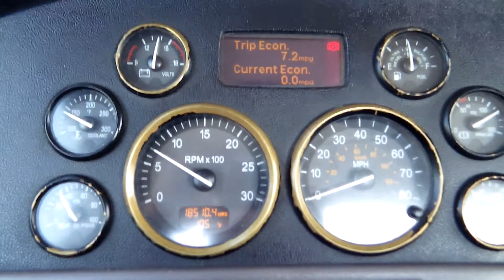2010 PETERBILT 384 For Sale